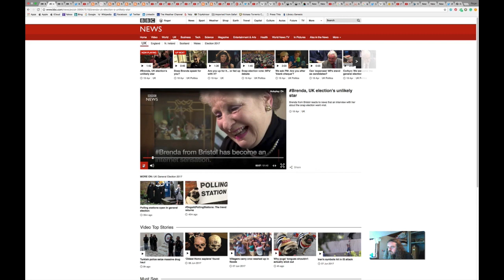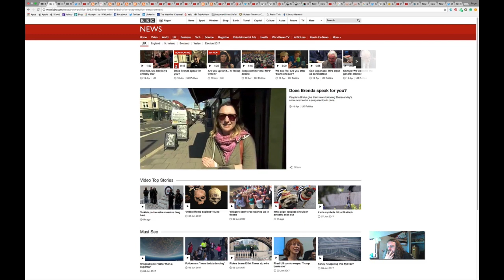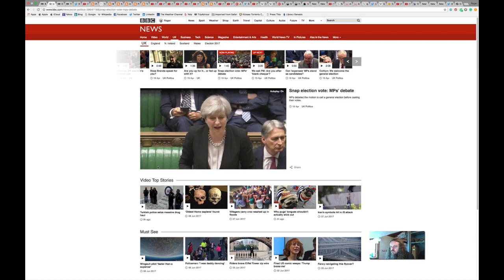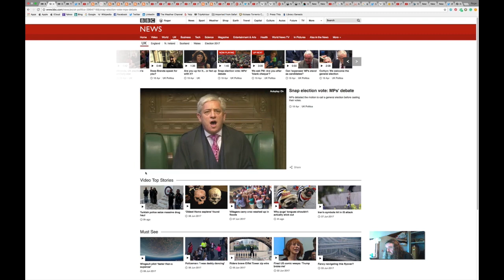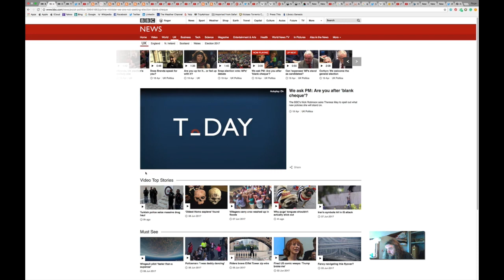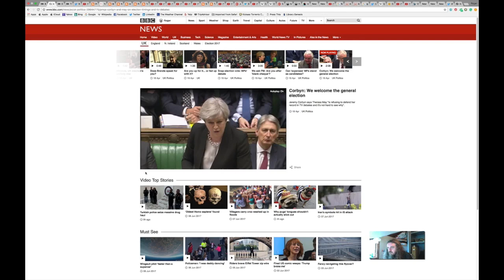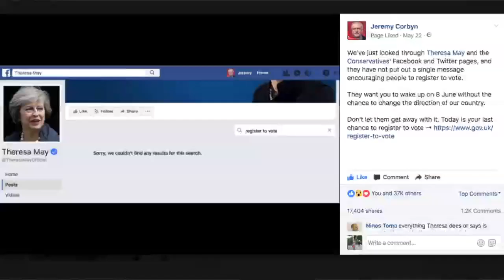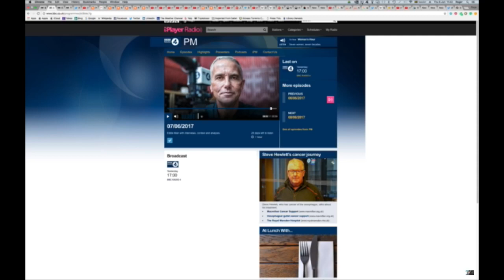Election Putting Off The Voters, THOUGHTS ON THE PRESENT DISCONTENTS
DEMOCRACY BY THE MANY STILL IGNORED BY THE FEW. DEMENTIA, DENIAL, DELUSIONS AND THE DON´T KNOWS.THOUGHTS ON THE PRESENT DISCONTENTS